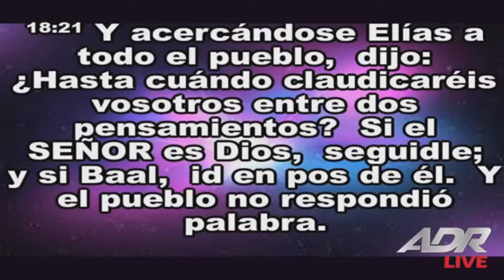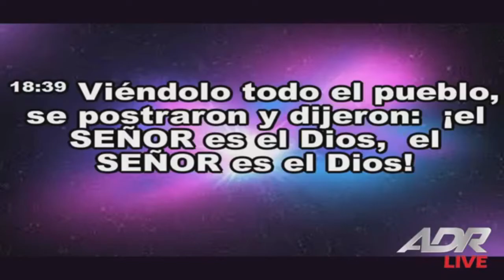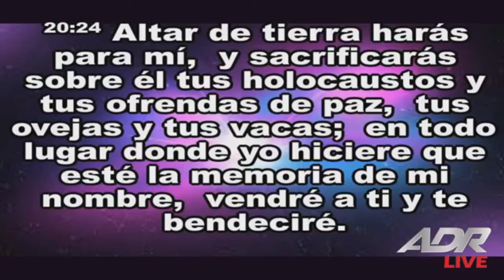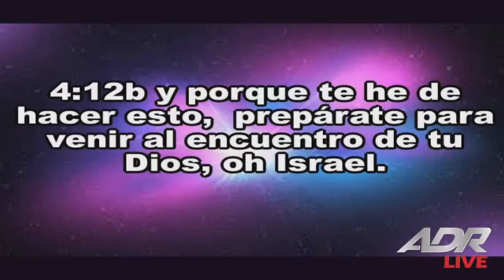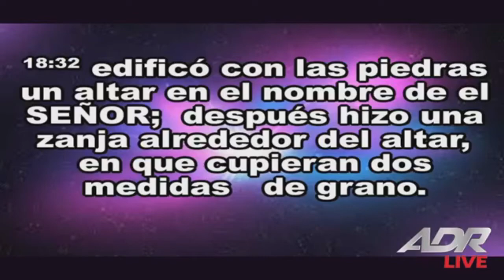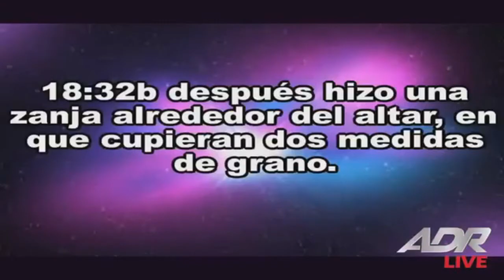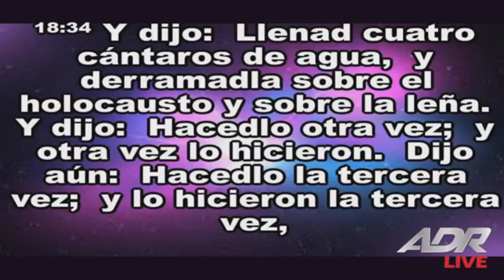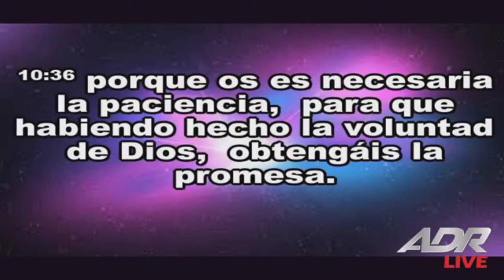Restablece el altar en tu vida - Fernando Claure P.